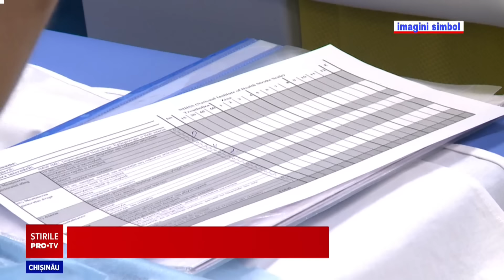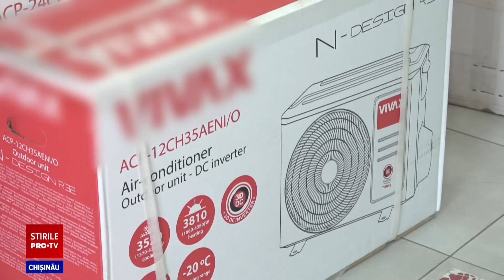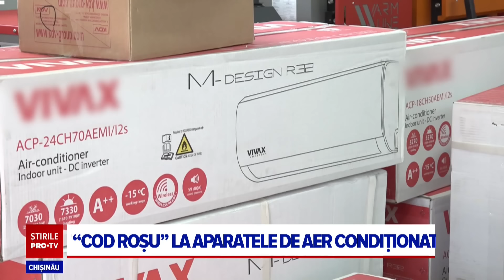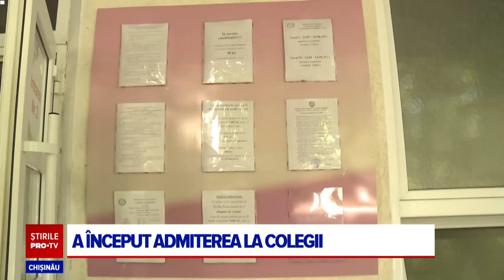Stirile PROTV 16 IULIE (ORA 17:00)